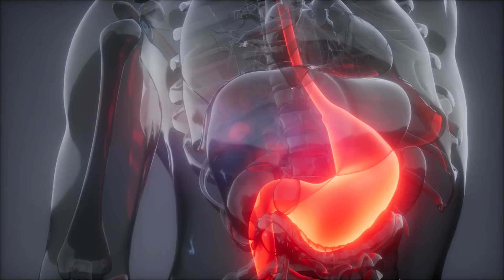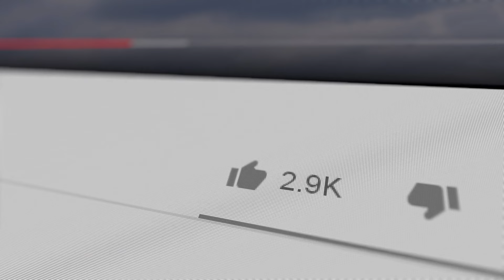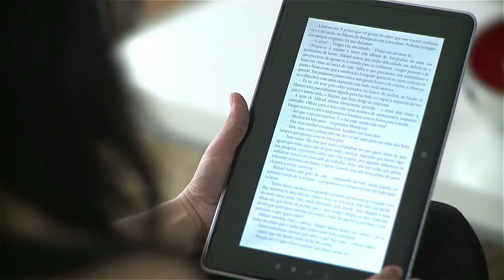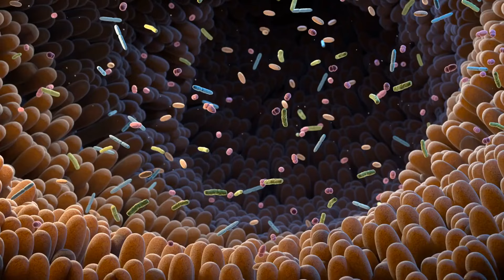10 SIMPLE Japanese Daily Habits That Will CHANGE YOUR LIFE! | Minimalism | Fintubertalks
10 SIMPLE Japanese Daily Habits That Will CHANGE YOUR LIFE! | Minimalism | Fintubertalks

In this video I will show you "10 SIMPLE Japanese Daily Habits That Will CHANGE YOUR LIFE!", which helps you to understand “Minimalism Tips”. You might have seen my other frugal living or saving money related videos, But this video is completely focused on "how to change your life". Here you will find Frugal Living tips, Minimalism and Decluttering related videos. I am happy to read those comments and once again thank you so much for taking you time to watch this video on "10 SIMPLE Japanese Daily Habits That Will CHANGE YOUR LIFE!" on Fintubertalks.

"Warren Buffett"
"Dave Ramsey"
"Frugal Living"
"How To Save Money"
"Minimalism"